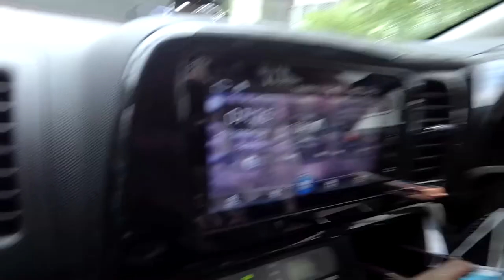Как мы с женой прокатились до Совгавани на машине (ВЛОГ) 1 Серия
✅Уважаемые друзья , сегодня выкладываю первую часть нашей поездки до города Совгавань, какая красота нас окружала и сопровождала всю дорогу, вы себе даже и представить не можете , но у вас есть возможность всё посмотреть в видео этом и каторые выложу как продолжение Вообщем думаю вам понравится , наливайте чай - кофе и приятного вам просмотра
Дорогие Зрители! Поддержите Лайком и Подпиской на Канал! Это очень важно для Меня! Огромное Вам Спасибо!